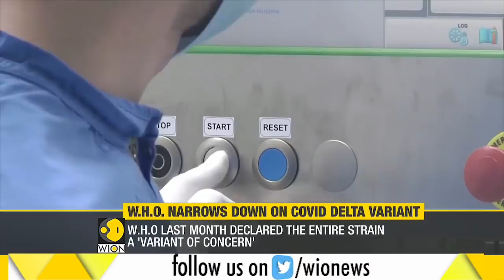WHO says only one strain of Delta variant is now of concern | India COVID-19 Variant | English News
The World Health Organisation (WHO) said on Tuesday that only one strain of the COVID-19 Delta variant first detected in India is now considered of concern, while two other strains had been downgraded.